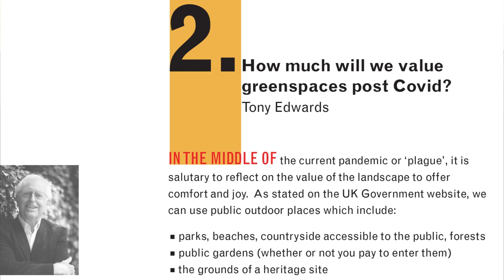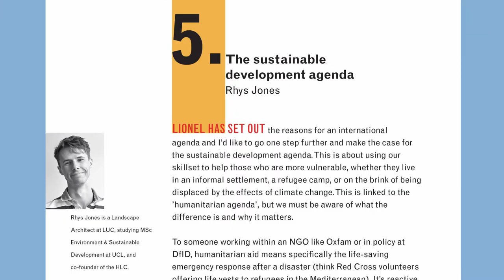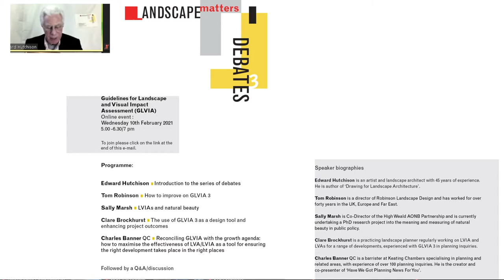GLVIA DEBATE on Landscape Visual Impact Assessment, from LANDSCAPEmatters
The Guidelines for Landscape and Visual Impact Assessment (GLVIA) are published by the UK Landscape Institute LI and are used by landscape architects to assess the impact of development projects on the visual landscape and on the natural environment. This expert debate was held by the free journal LANDSCAPEmatters on 10th February 2021. It was introduced by Edward Hutchison and chaired by Tony Edwards. The speakers were the landscape architects Tom Robinson, Sally Marsh, Clare Brockhurst and a planning QC Charles Banner. Tom Robinson, who proposed the debate,  believes the Landscape and Visual Assessment Guidelines should be updated (1) to serve current town and country needs better (2) achieve better clarity and transparency.